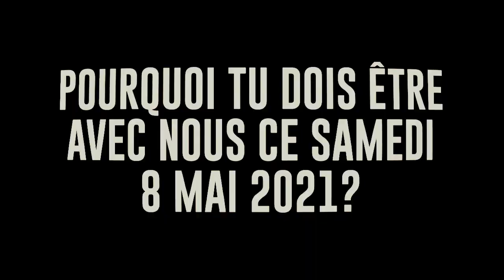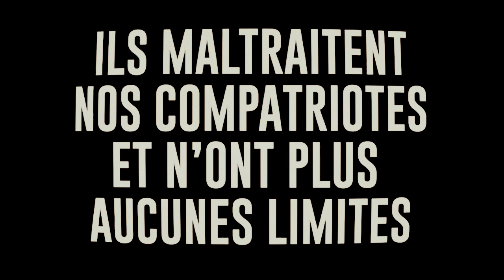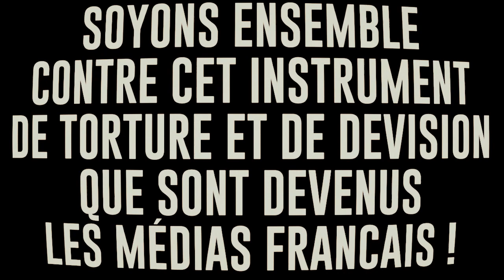Appel à manifester devant les médias le 8 Mai 2021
Rendez-vous à 13h00 ce samedi 8 mai 2021 au 69 avenue Pierre Mendes France 75013 Paris.
Ensemble libérons l'information et reprenons notre souveraineté monétaire et politique !